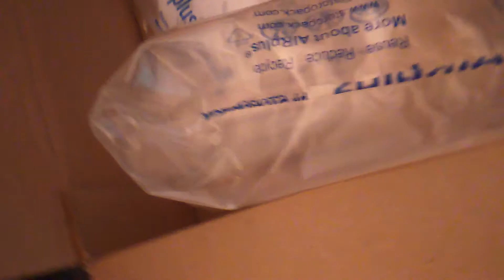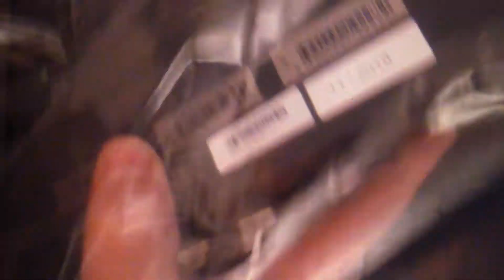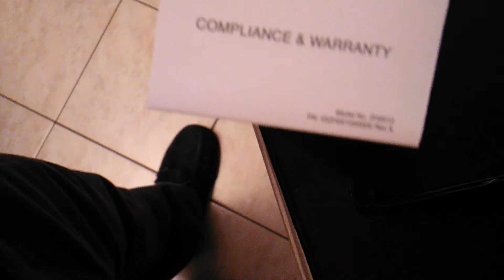SXFI: l’unboxing che è un pacco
Doveva essere un felice unboxing, dedicato al nuovo amplificatore SXFI della Creative Labs, ma qualcosa è andata storta. Scopritelo con noi. Speriamo di potervi far vedere molto presto un unboxing con il dispositivo all’interno della confezione. Non appena sarà davvero nelle nostre mani, faremo dei test e pubblicheremo la nostra recensione.